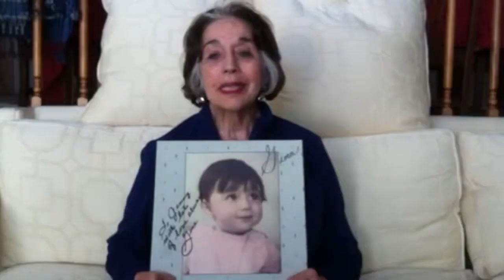Birthday Wishes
A Virtual Birthday Card for my Mom!